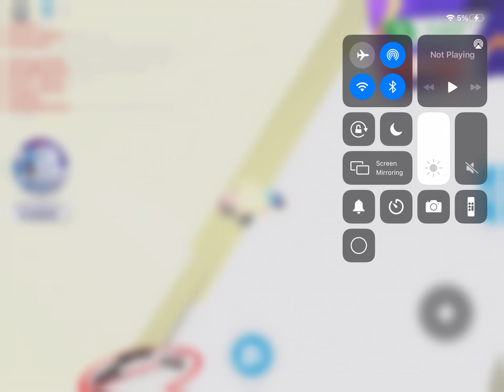GETTING SNOW OWL 🦉